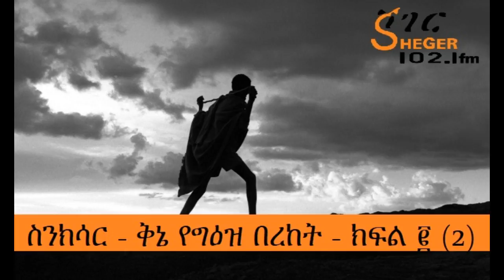SinkisarFM Sinkisar - ስንክሳር - ቅኔ፣ የግዕዝ በረከት - ክፍል ፪ (2)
Sinkisar FM Sinkisar - ስንክሳር - ቅኔ፣ የግዕዝ በረከት - ክፍል ፪ (2)